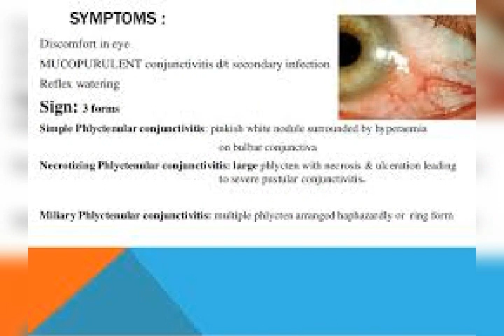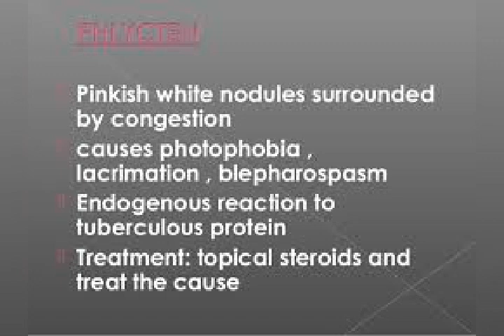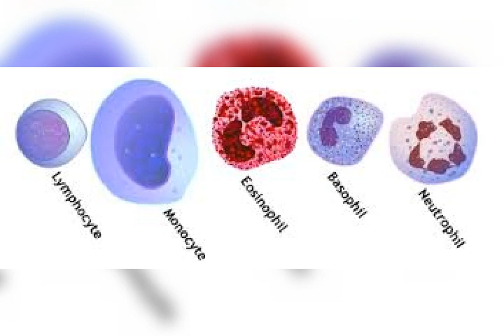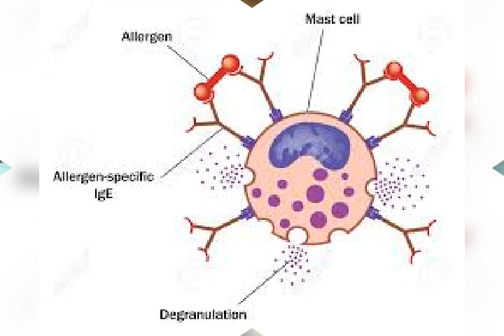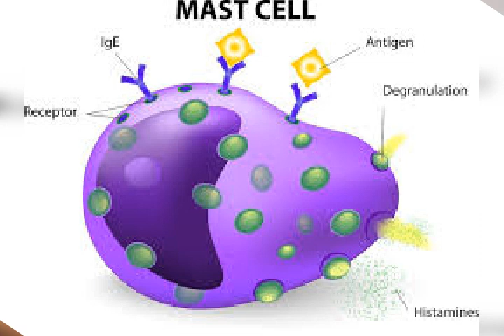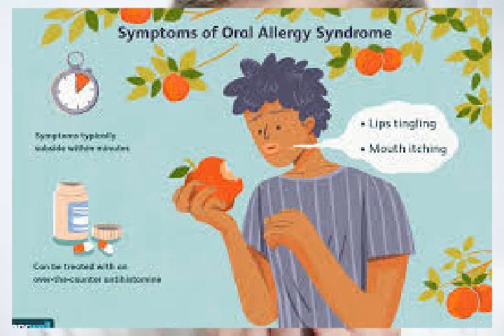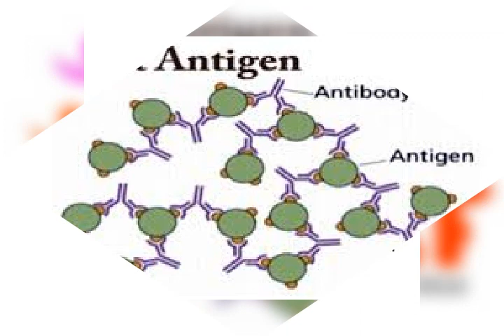ALLERGIES SOME MORE DETAILS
Avoid the causes, use homeopathy medicine for permanent cure, from Thiru's health care messages